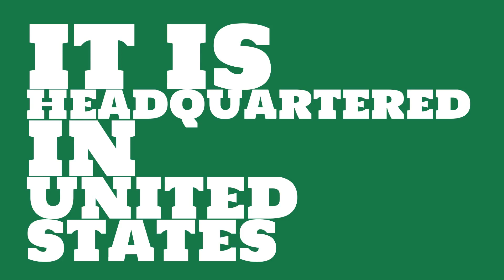What is the market value of American Airlines Group?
Watch this video to learn about American Airlines Group.